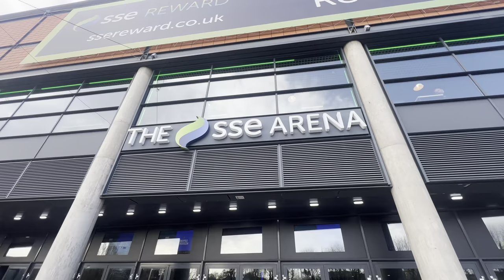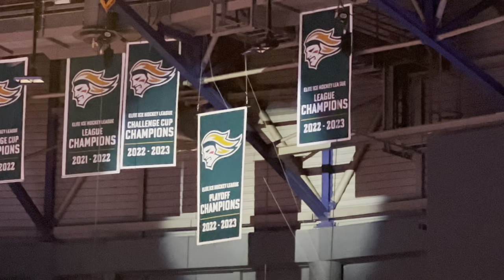Belfast Giants All Stars vs Dnipro Kherson,Hockey Can’t Stop Charity Ice Hockey Match Vlog.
In this Vlog Matthew & Luis attend the Belfast Giants All Stars vs Dnipro Kherson Hockey Won’t Stop Charity Ice Hockey game at the SSE Arena in Belfast.